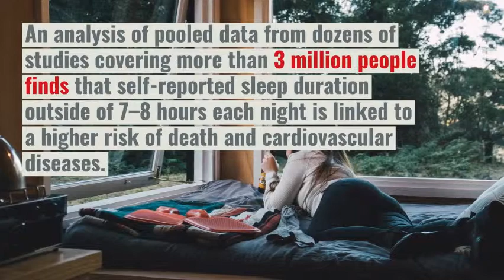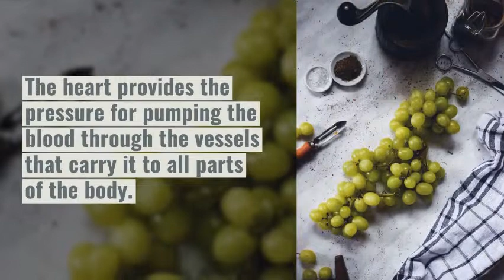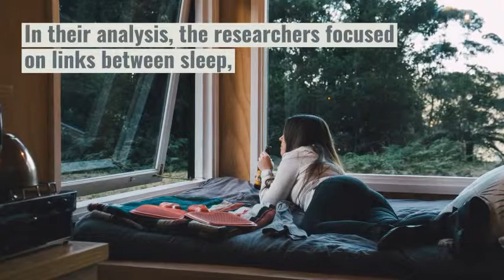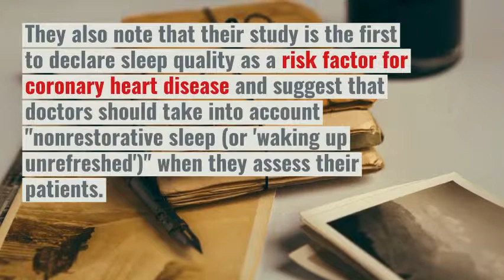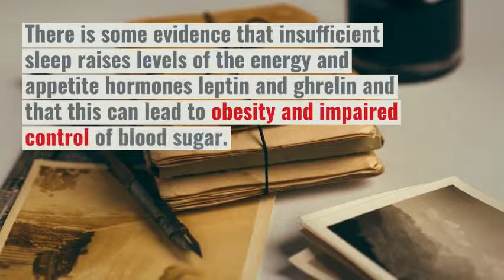Too much sleep could be worse for health than too little